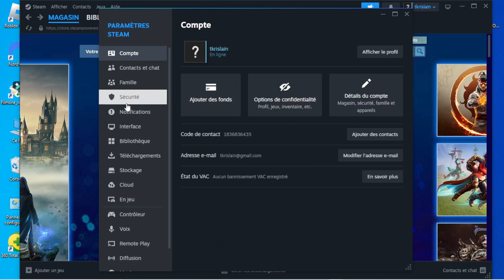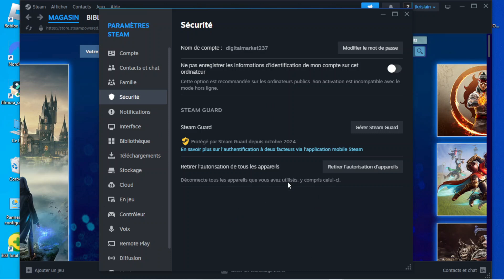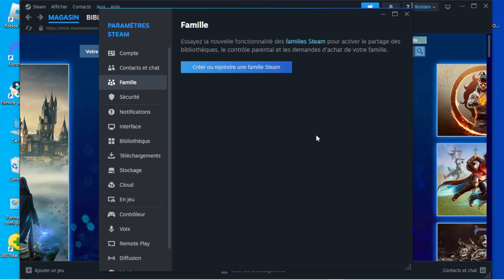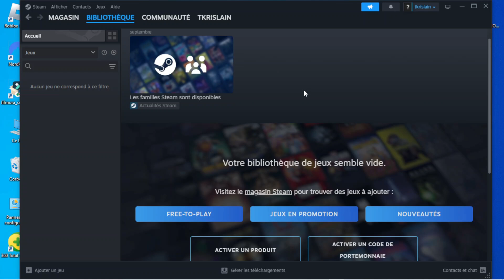Comment Partager Des Jeux Sur Steam Avec Ses Amis ( Nouveau 2025 )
Dans cette vidéo , je vais te montrer Comment Partager Des Jeux Sur Steam Avec Ses Amis.

Je te montre dans cette vidéo Comment Partager Des Jeux Sur Steam Avec Ses Amis.

A la fin de cette vidéo , tu sauras Comment Partager Des Jeux Sur Steam Avec Ses Amis.

À BIENTÔT 😉